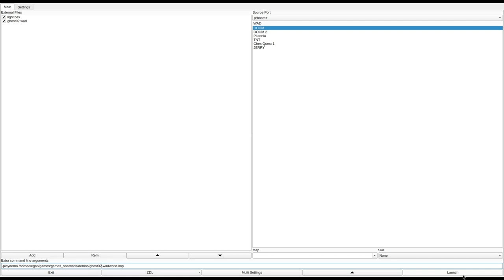DOOM 1 - ghost02.wad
called "scraping away the flesh" in the /idgames FTP.
created by g h o s t - steev lambert on January 9th, 2003.
from the .txt file included with the WAD:
"this is the first map i've ever finished [i've started quite a few, but could never be arsed to finish any]. i wanted to do a level that started small and expanded outwards as you progressed. for a special helping hint, don't activate every switch as you come across them. try to open the level symmetrically, you won't get bombarded with millions of monsties at once. unless you like it that way..."